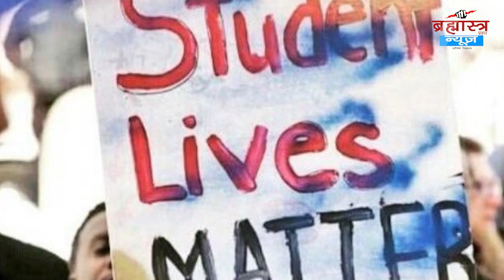Twitter पर ट्रेंड करा हस्टाग प्रधान जी ब्लेस्स JEE 2023 | 'Special' | Brahmastra News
देश के सबसे प्रतिष्ठित एग्जाम जिसके द्वारा देश के भविष्ये के इंजीनियर तैयार होते है वो एग्जाम जिसको पास करना बचे ही नहीं के परिवार का सपना होता है की उनका बच इस एग्जाम को पास करे, आज वो एग्जाम उन बचो के लिए एक डरावना सपना बन गया है जिसको लेकर ट्विटर पर कई हस्टाग ट्रेंड हो रहे है jee23demandjustice PradhanJiBlessJEE23 , जिसको लेकर स्टूडेंट्स द्वारा कई वीडियो भी ट्विटर पर पोस्ट की जा रही जिसमे वो इस एग्जाम को पोस्टपोनड करने की बात कर रहे है